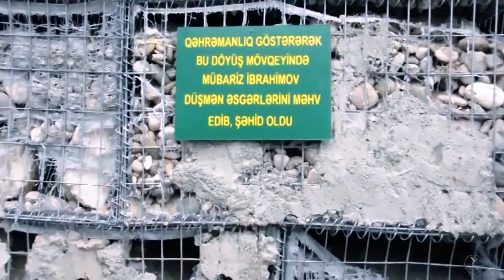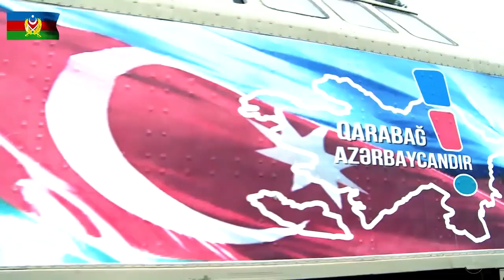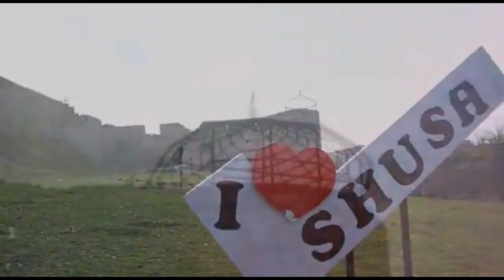28 ilə bədəl 44 gün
Bütün şəhidlərimizi rəhmətlə və sayğı ilə anırıq, qazilərimizə acil şəfalar diləyirik...